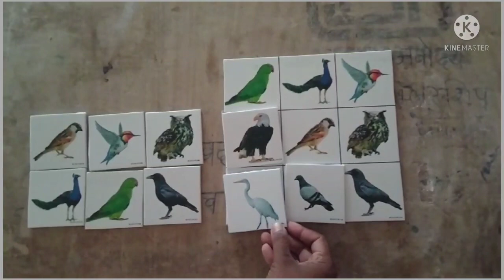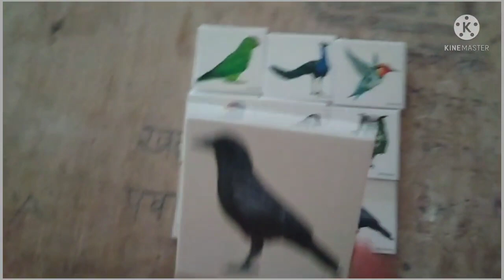भाषा साहित्य पेटी वापर /सारखी चित्रे ओळखणे पक्ष्यांची चित्रे लेखनपूर्व तयारी दुसरी भाषा दिवस २४